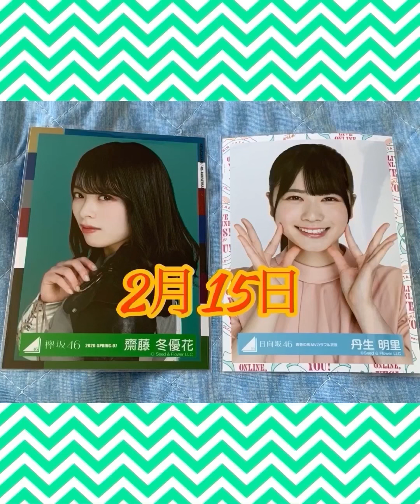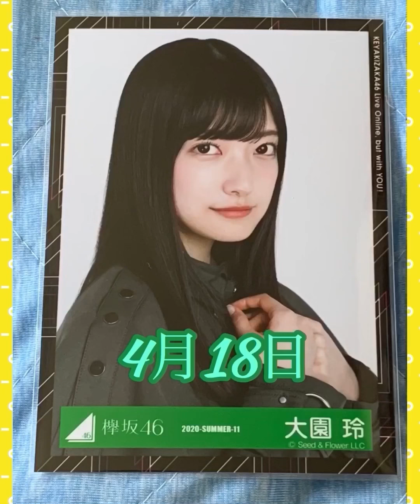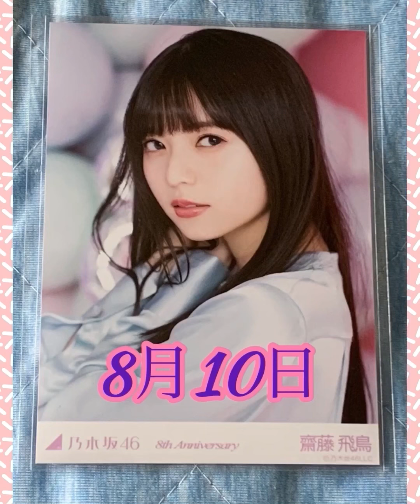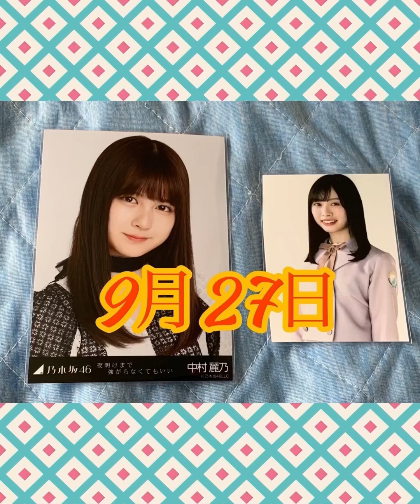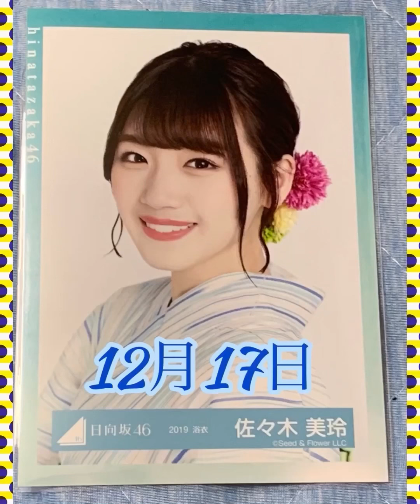坂道グループ 全メンバーの誕生日まとめ